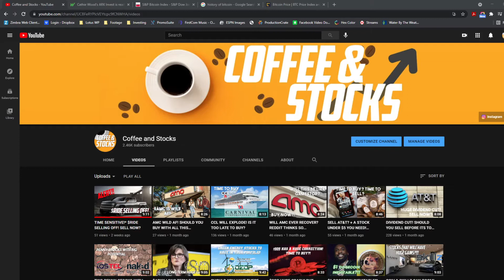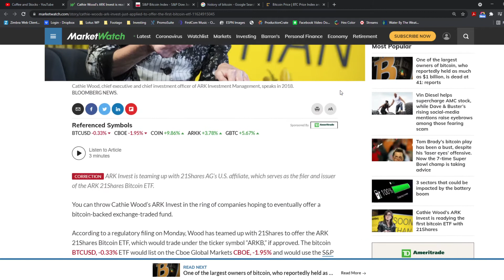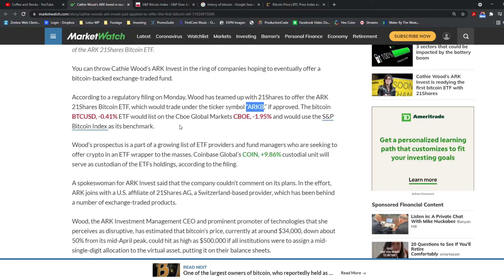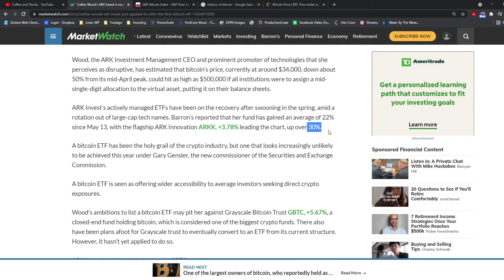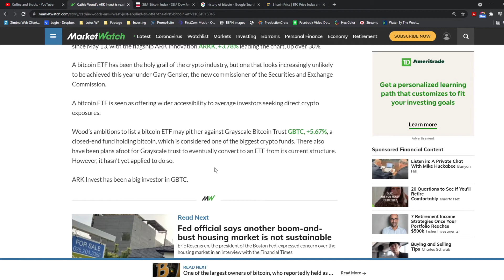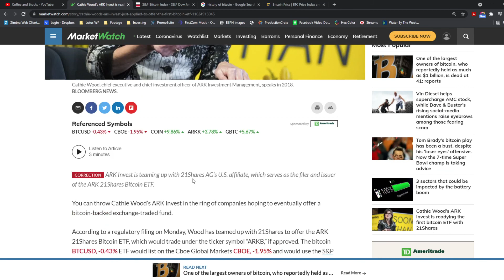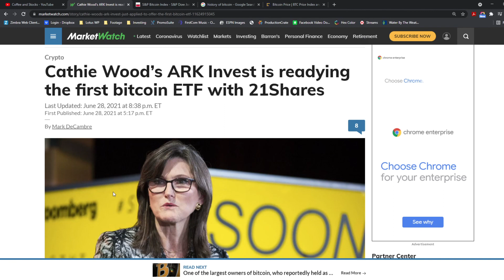ARK Invest's Bitcoin ETF?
Hello and welcome to another video of Coffee and stocks, in today's video we are going to quickly talk about Bitcoin ETF